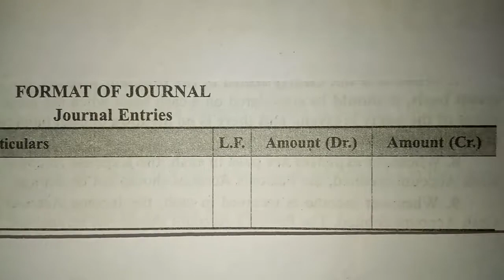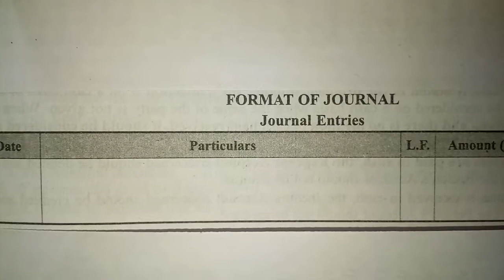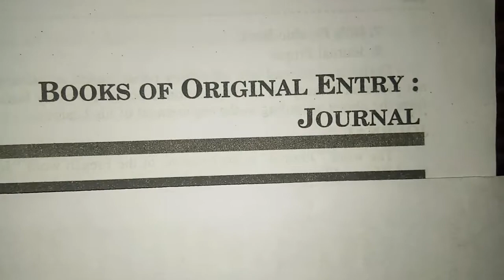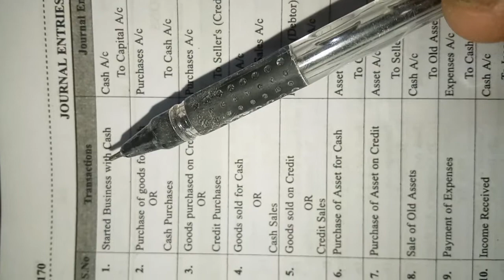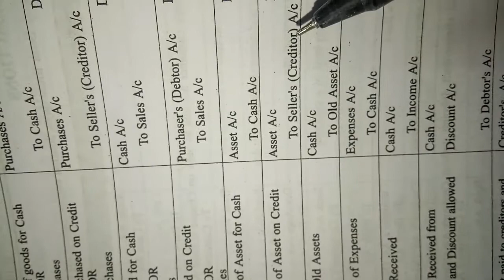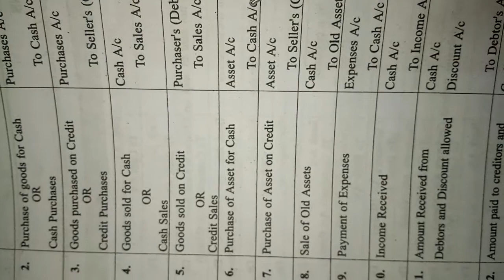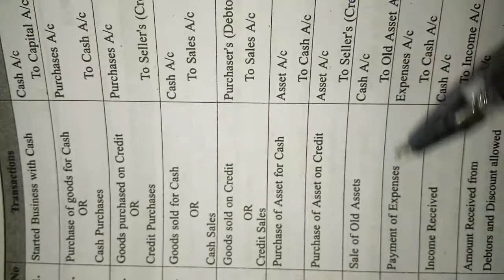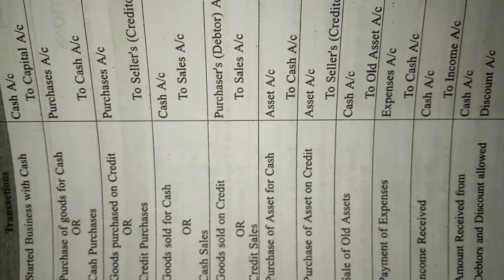IMPORTANT POINTS OF JOURNAL (CLASS -11)